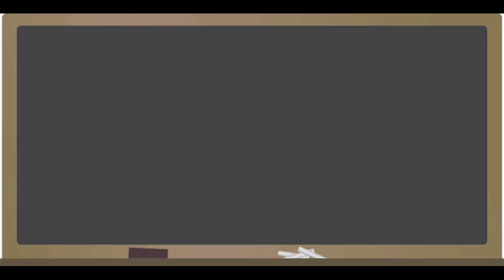Phonetic symbols Pronunciation.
Nama: Nezard Achmad Fachrezy
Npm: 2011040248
Kelas: PBI 1C
Dosen pengampu: M. Ridho Kholid, M.Pd
Matkul: pronoun practice